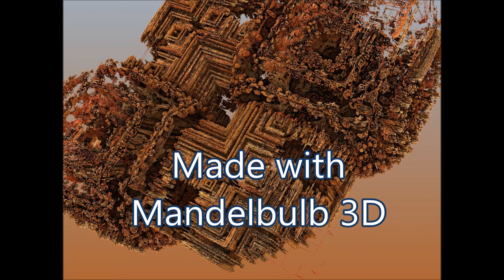Fractured Cube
3D fractal animation made with Mandelbulb 3D